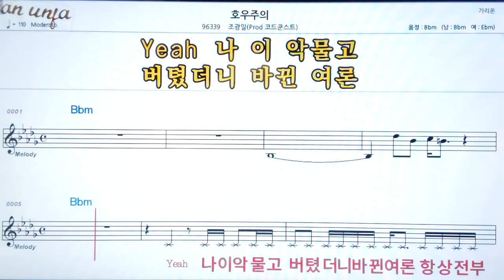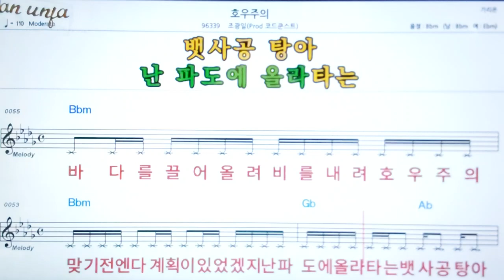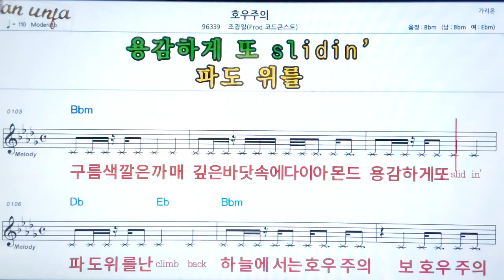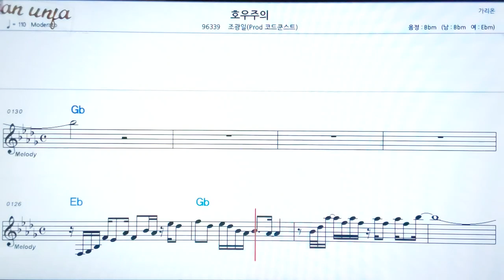호우주의/조광일*코드콘스트👍악보, 노래,기타 코드,가사,Karaoke*카라오케 반주